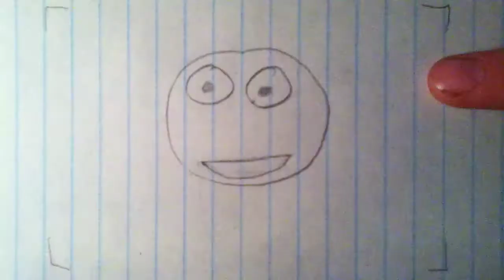animation face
this is a funny animation please like